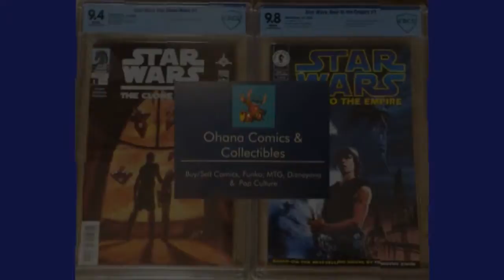Mandalorian S2E8 Review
Talking about the Season 2 Finale.  First half of video without spoilers.